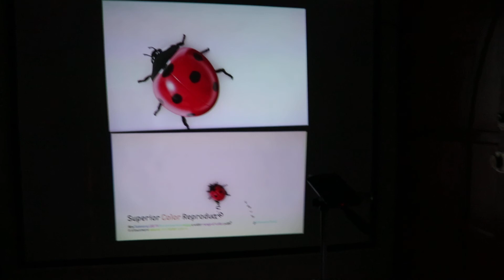Orimag P6 Projector Versus Aodin T89 Android Projector Comparison 2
This is a comparison video between two portable wireless projectors Orimag P6 (Down) and Aodin T89 (Above) Projector.

Both these projectors are ultra portable and very bright capable of projecting image size of 120 inches. Aodin T89 is more bright as can be seen in the video footage. Colors for both the projectors appear similar.